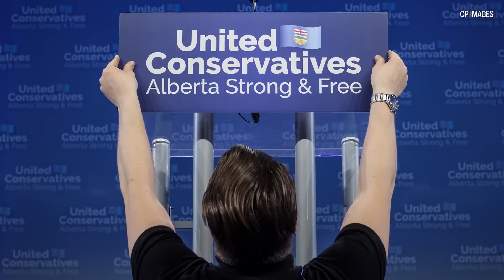Premier Notley meets with Premier designate Jason Kenney